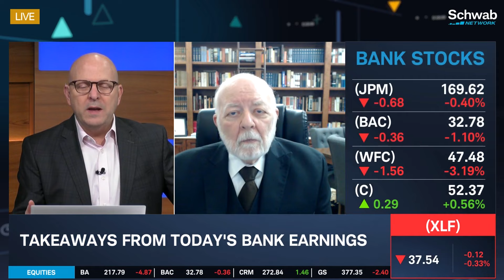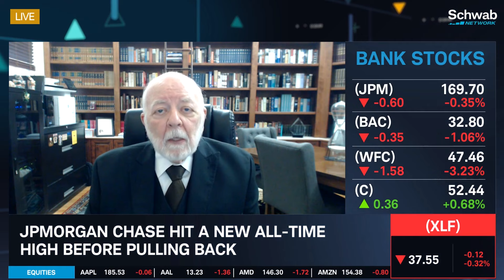Bank Earnings: Sharp Reversal In Longer-Term Interest Rates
JPMorgan Chase (JPM) hit a new all-time high before pulling back. Dick Bove discusses takeaways from today’s bank earnings. He talks about the sharp reversal in longer-term interest rates, as well as moderate rebound in lending activity. He talks about how loan losses are likely reversing which will increase future net charge-offs. He highlights stocks JPM, BAC, WFC, and C. Tune in to find out more about the stock market today.